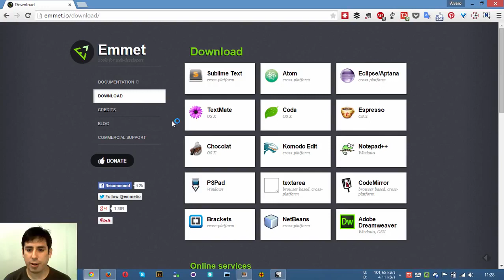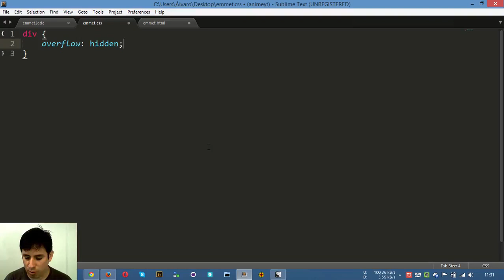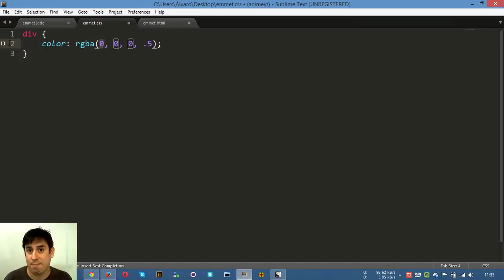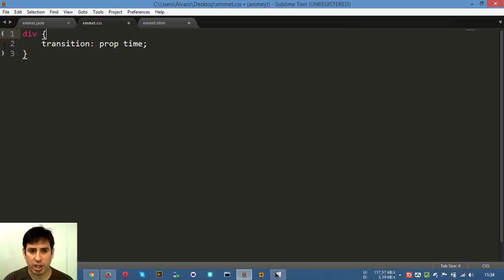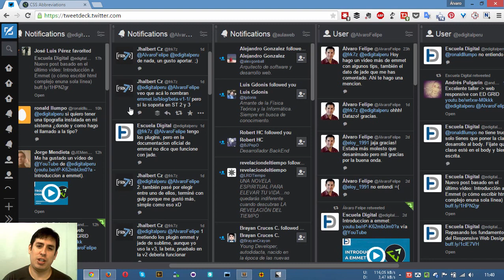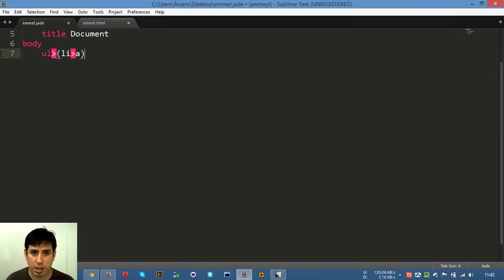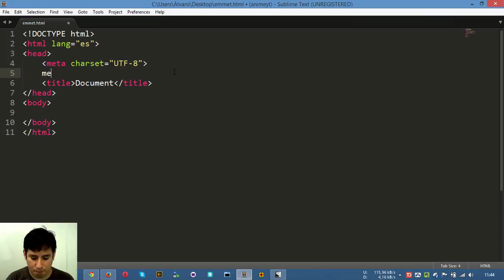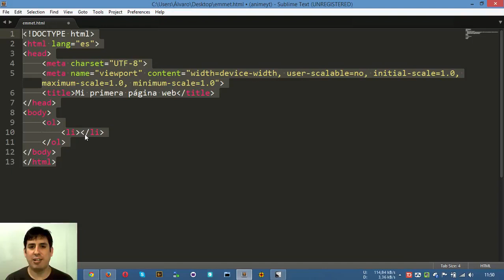Trucos con Emmet Jade, CSS, HTML5